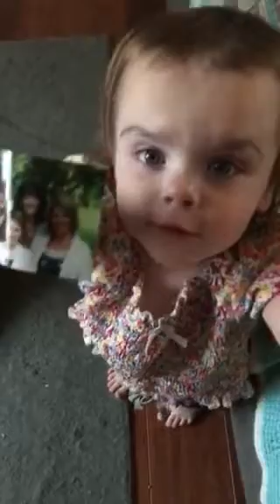Lookin at pic